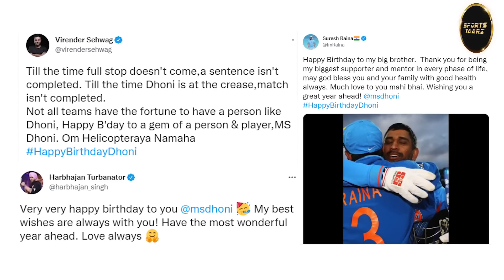Happy Birthday MS Dhoni : 41 साल के हुए Captain Cool, England में मनाया Birthday, देखिए Video ?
Run paid groups on WhatsApp & Telegram.